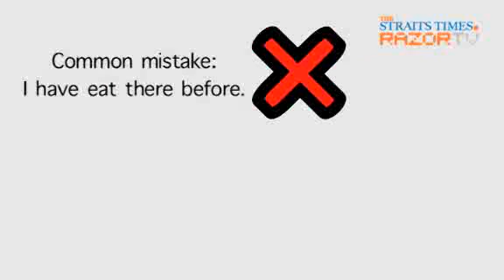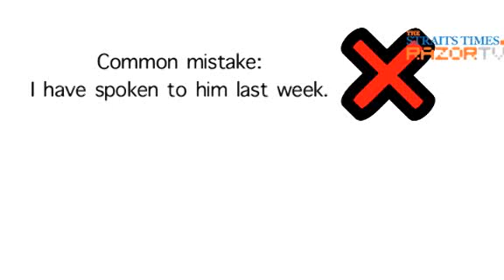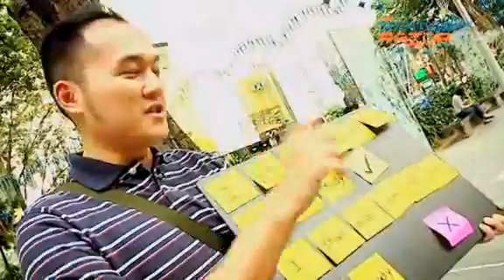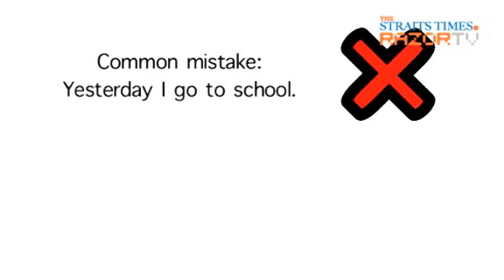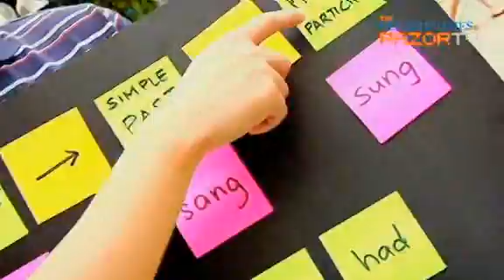Tense (StreetSpeak: Get It Right! Pt 3)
"I have spoken to him last week." Sounds right, but its WRONG!! Find out why many Singaporeans get confused between present and past tense.